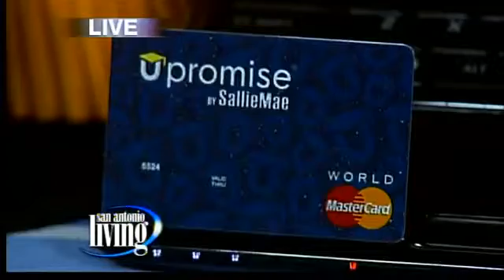Money saving tips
Money saving tips for back-to-school shopping from style journalist Claudia Lombana